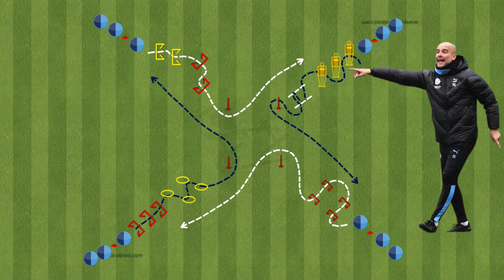🎯Pep Guardiola - WARM UP and SAQ Drills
In this video, learn from one of the greatest soccer coaches, Pep Guardiola, as we take you through his warm up and SAQ (speed, agility, and quickness) drills. Improve your skills and become a better player with these proven techniques from Guardiola himself! Perfect for players of all levels.